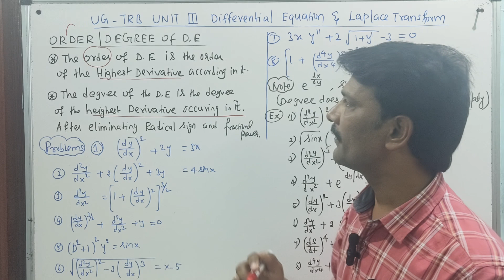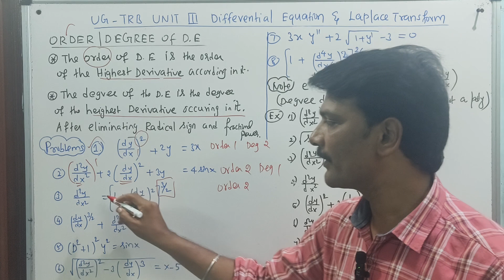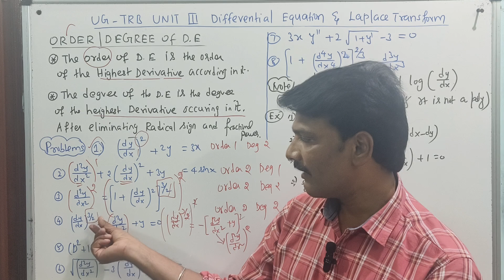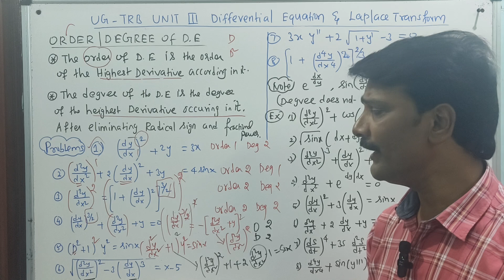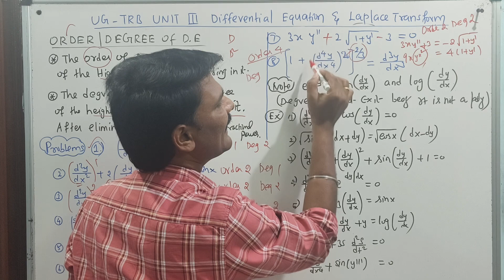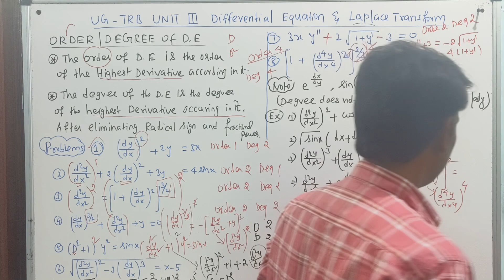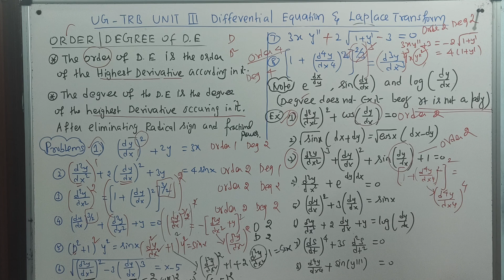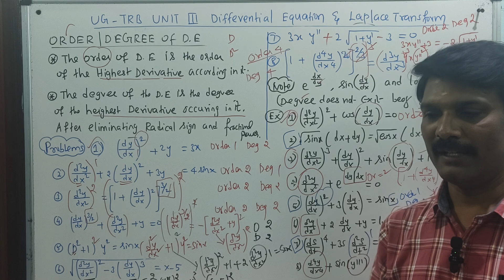UG /PG TRB DIFFERENTIAL EQUATION ORDER AND DEGREE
UG /PG TRB DIFFERENTIAL EQUATION